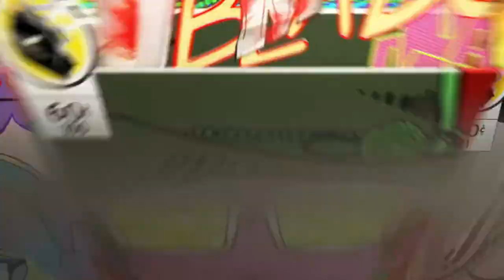8 Triagrams palm rotation vs Lariat|Shinobi Striker